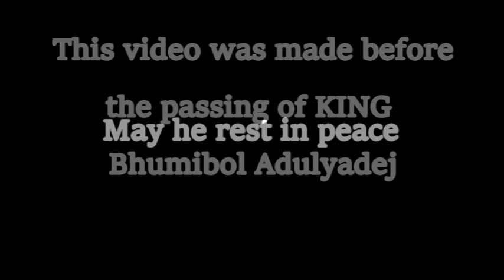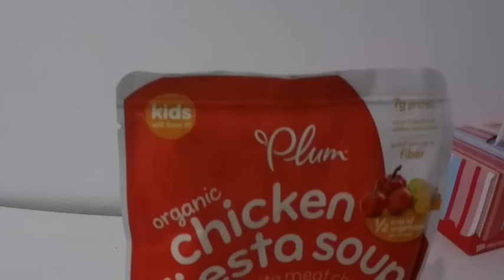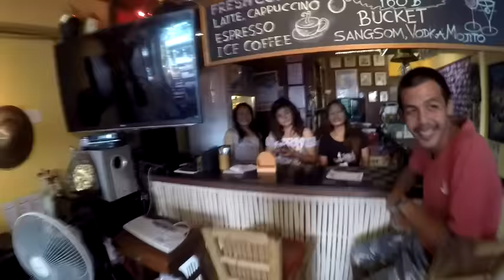Some of my Thai friends V184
I get back to Kamala and see some friends.

Shipping Address.
The address to ship to is:
Thailand Rob
C/O White Sun Bar
121 Moo 3, Beach Rd